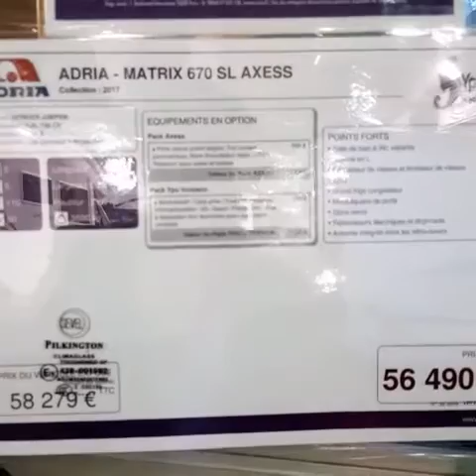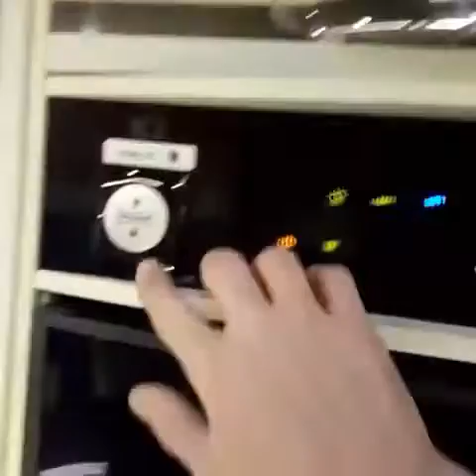Matrix 670 access Adria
Depuis le salon de Pau 01/2017 découvre le modèle de chez ADRIA modèle MATRIX 670 ACCESS la notoriété de la marque n'est plus à mettre un avant, le constructeur slovène sait se fairre remarqué et propose là un camping-car grand confort.